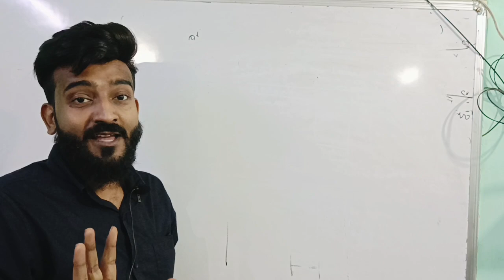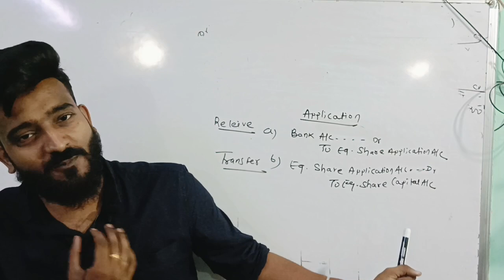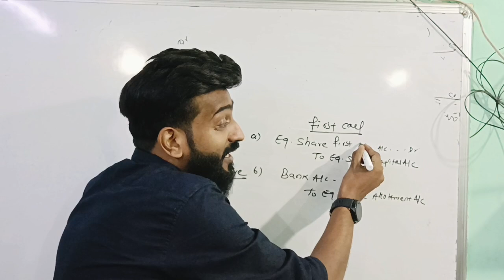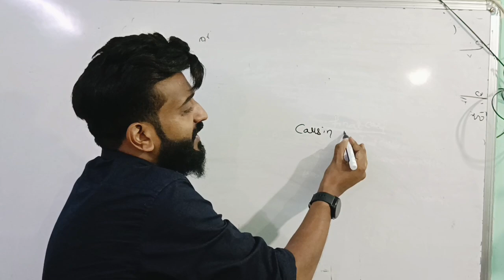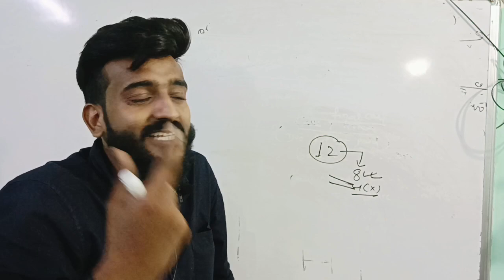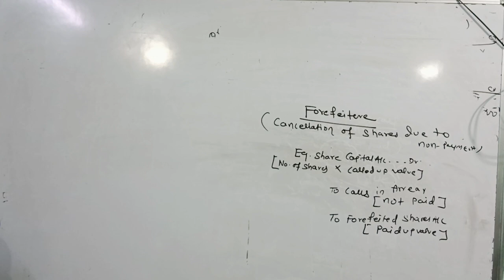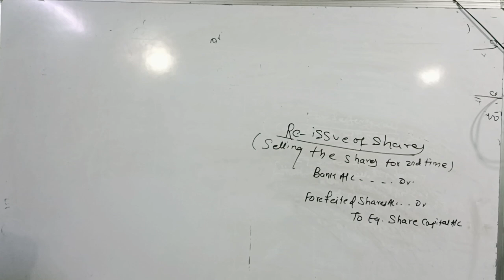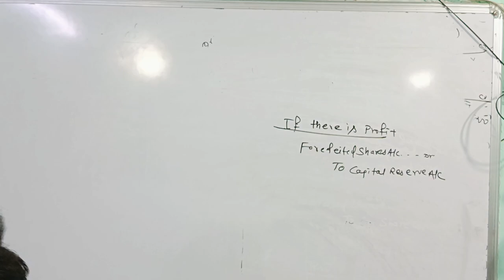||Corporate Accounting||Issue of Shares ||2nd Class||Journal Entries